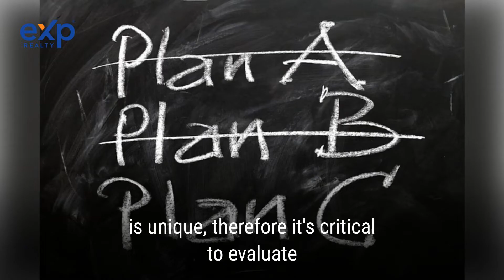Homebot | What Does A Cash Offer Really Mean?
Have you ever wondered what receiving a cash offer for your home would mean for you and your family?

Hi, I’m Kurt Clements with eXp Realty, and welcome to Homebot!

What if you received a cash offer upfront and didn’t have to sell your home by yourself or list it with a Realtor?

If your home fits the company’s criteria, this could be a quick and convenient way for you to sell.

However, you could also sell your home for less than you’d earn on the open market. Everyone’s situation is unique.

Therefore, it’s critical to evaluate all your options.

As always, we’re here to help, and we’ll talk with you soon.

If you like these videos and want to see more, please GIVE US A THUMBS UP,  SUBSCRIBE to our channel, and be sure to CLICK ON THE BELL to be notified whenever we have a new post!

HOME SEARCH TOOLS

50 S Main St Ste 200